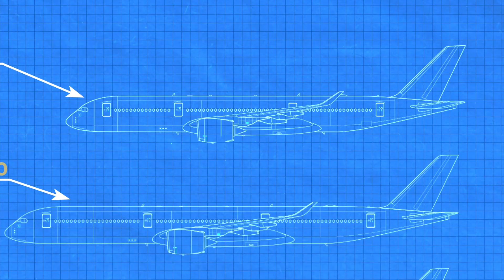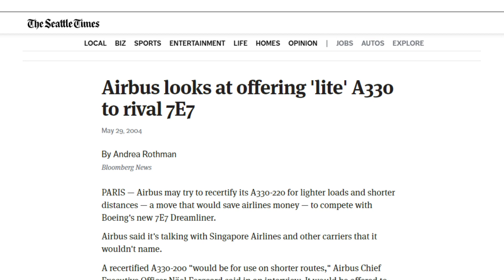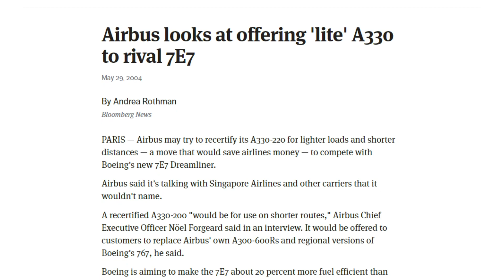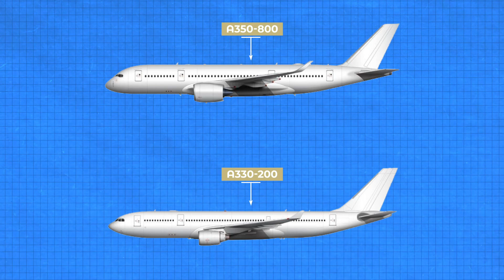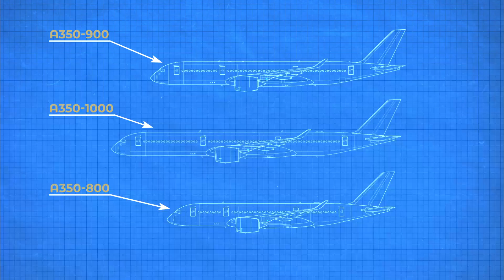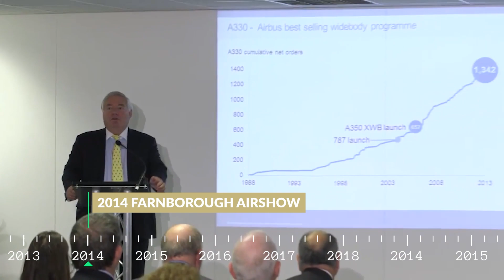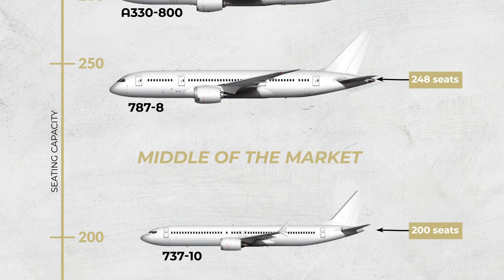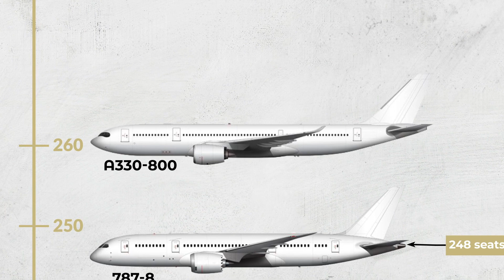The A350-800... The Ultimate Boeing 797 Competitor!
What was the Airbus A350-800, why it was canceled, and why had it been built, Airbus would have completed dominance over its standing rival Boeing.

Back in the early 2000s, Airbus was in a tough spot. Boeing had jumped the gate with a new clean-sheet design called the Boeing 787 Dreamliner that was gaining significant interest - despite Airbus saying it was a meer reaction to the popular A330.

But on the urging of airlines the airframe maker needed a new aircraft, one that matched the incredible technology of the 787, to replace the Airbus A330 and A340 series.

The A350 series was originally designed as an improvement on the A330 platform, called the A330-200lite, with a new wing, tail, cockpit, and new engines - but keep the same cross-section as the A330.

When Airbus originally launched the A350 platform back on the 1 December 2006, there were three different versions. The Airbus A350-900 would be created first, with a stretch forming the -1000 series for a longer range and more passengers, and a -800 shrink for those who wanted range but less passengers. Airbus would start developing the original A350, the -900, first before moving on the other models as this was effectively cheaper.

It would be 60.45 m (198.3 ft)-long and seat 276 passengers in a typical three-class configuration with a range of 8,245 nm (15,270 km) with an MTOW of 259 t (571,000 lb). Airbus also felt confident that it could increase its range by a further 250 nautical miles (460km) but it would have pushed its fuel burn well above the 787.

Specifically, the -800 would be the spiritual successor to the Airbus A330-200 series, much like how the bigger versions of the A350 succeeded the A340. It would be used for airlines looking to operate transatlantic services or fill in the upper market gap of around 270 passengers with a new modern aircraft, something that the Boeing 767 had enjoyed for so long.

The -800 would be canceled only a few years later.

The main reason was that it wasn't advantageous over the A350-900. The range between the two was minimal, with the -900 having a range of only 145 nautical miles at 15,000 km (8,100 NM). And with 50 fewer seats or so than the bigger -900, for those with the -800 order was startling to look less smart to simply not up upgrade to the bigger -900.

Thus from mid-2008, more and more customer orders for the -800 slipped into upgrades for the bigger -900 model. As production of the prototype bore on, Airbus realized a startling truth - there wasn't much need for the -800 at all.

At the 2014 Farnborough Airshow, Airbus sealed the fate of the A350-800 by revamping the A330 with a new engine option - essentially that A330-200lite that they discussed nearly a decade ago. Airbus would then encourage airlines with -800 orders to either upgrade or switch over to the new neo range - a range that was cheaper and efficiently better in the market segment than the -800.

After the bulk of airline had switched away from the -800, Airbus would go on to cancel the program and not look back. But... perhaps Airbus would have been better served to make the A350-800.

You see there is a small market gap in the Boeing lineup. Right between the Boeing 737 and the Boeing 787, of around 200 to 250 seats, Boeing doesn't have an aircraft the efficiently fills this space. This is known as the middle of the market. They have the 737 going up to around 200 seats, and the 787-8 sits at around 240 seats.

Airbus brings to the table in this space the A330 series and the A330neo-800 - an aircraft remarkably known for its poor sales - so far only 15 have been ordered compare to 316 of the bigger -900neo.

What I'm getting at here is that there is a market demand gap for both builders. This is because there are so many aircraft existing on the market that fill it, such as the Boeing 757, Boeing 767, and Airbus A330 series.

But those aircraft are either old designs or not made anymore - leaving the path wide open for a new aircraft to enter the market - namely the Boeing 797.

If Boeing was to develop a Boeing 797 aircraft, it would be a clean-sheet design that would fill in the 220-250 market and thanks to new technology, would effectively be superior to the aging platform of the A330neo.

Had Airbus developed an A350-800 shrink, it is possible that they could have filled in this market from the top, and the new A321XLR filling in the market demand from the bottom - closing off the market to Boeing for decades to come.

But alas choosing to make the -800 a shrink of the -900 instead of its own design ended making it too expensive to operate and effectively killing the program and leaving the goal wide open for Boeing to build the 797.

As for Airbus, you wonder why they didn't instead focus on building a stretch version of the A350-1000 to compete with the new Boeing 777-9, but perhaps that's exactly what they are working on and we will see it with the new A350neo